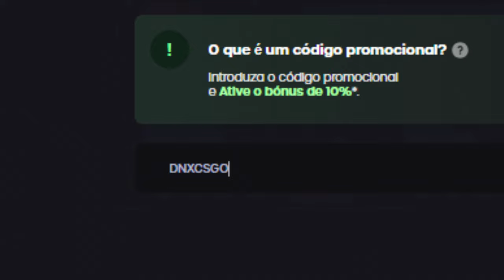SKINS que VÃO DAR lucro no CS2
Se tem uma coisa que temos que agradecer o CS2 é as melhorias
que fizeram nas Skins e adesivos.
Sei que cada um tem sua preferência de investimento, mais o que
não podemos negar, é que com boas escolhas colhemos bons
frutos.
Uma dica rápida e boa para vocês que quer começar a investir em
Skins, é procurar sempre as com melhores preços e com auto
índice de valorização, sempre pesquisar muito antes de qualquer
escolha. E aqui no canal você encontra vários vídeos te ensinando
a melhor maneira de investir em Skins.